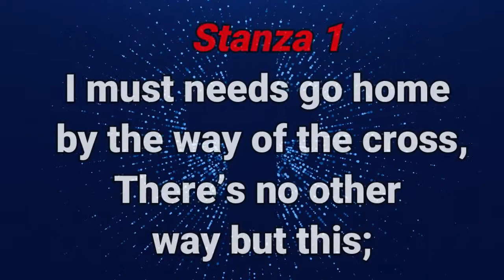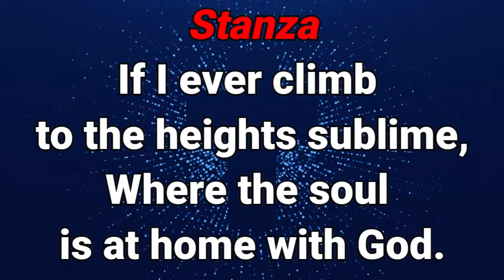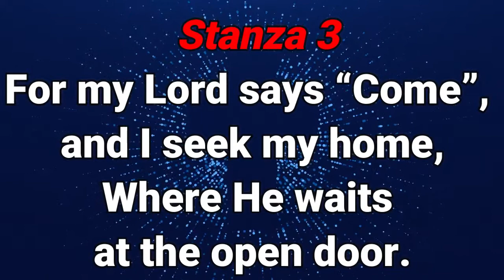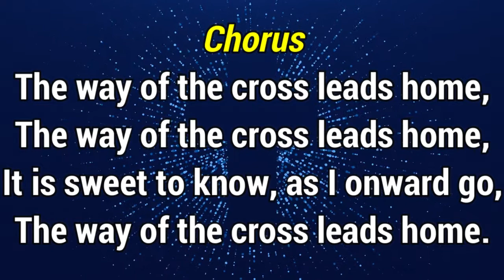GHS 079 The Way Of The Cross Leads Home